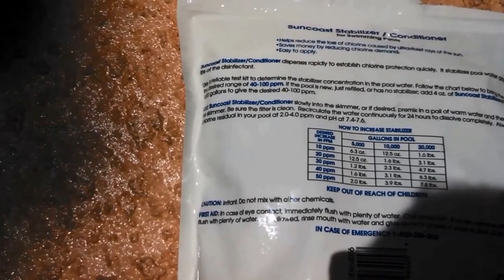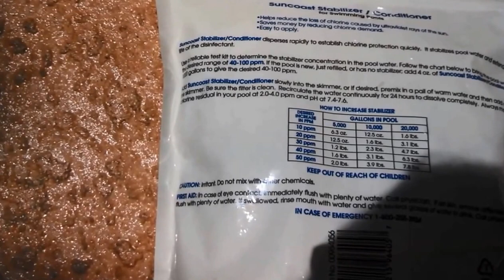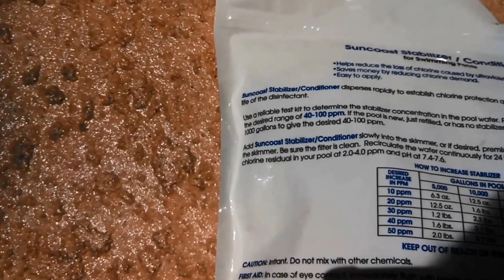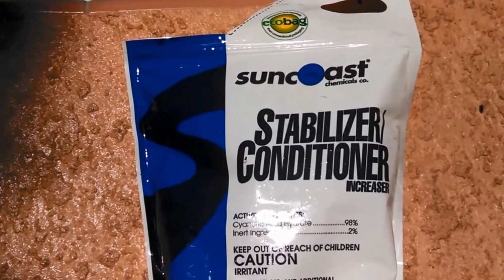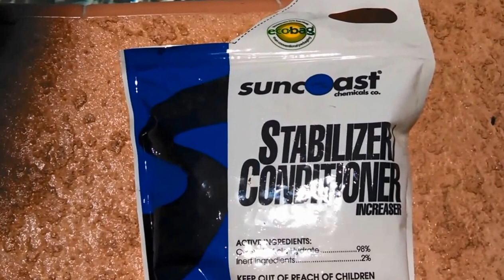Swimming Pool Stabilizer/Conditioner/CYA/Cyanuric Acid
for more swimming pool care maintenance tips and instructions about Swimming Pool Stabilizer/Conditioner/CYA/Cyanuric Acid.

The most potent forms of stabilized chlorine are Dichlor and Trichlor. For every 10ppm of chlorine using Dichlor, your CYA will increase by 9ppm. For every 10ppm chlorine using Trichlor tabs your CYA will increase by 6ppm.

There's a very simple mathematical equation for chlorine and CYA. The CYA is kept between 30 - 50ppm and the free chlorine (FC) between 2 - 4ppm for a home pool.

Your CYA should be 7.5% of your chlorine. So, if you keep your chlorine level at 2.5ppm, keep your cyanuric level at 7.5% of that.

2.5 divided by 7.5% = 33.

Normal liquid chlorine (sodium hypochlorite) and much of the granular chlorine (granular hypochlorite) is unstabilized, so it won't raise the CYA. You can use these to chlorinate your pool. If you have hard fill water, use liquid chlorine because you don't want to add more hardness to your pool water.

There's no chemical to lower the CYA. The most effective way to reduce it is to a partial or full drain and refill, and then balance the chemicals out.

If your CYA is closer to 100ppm then a 1/2 - 2/3 pool drain might be in order. With chemicals it's normally better to start low and work your way up. Once you reach the 30ppm stop using CYA and start back with liquid chlorine.